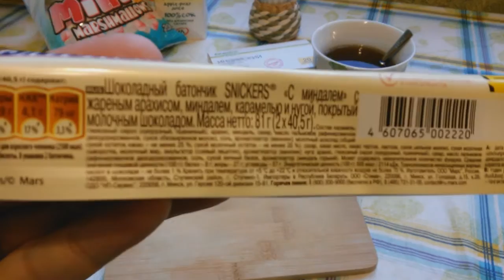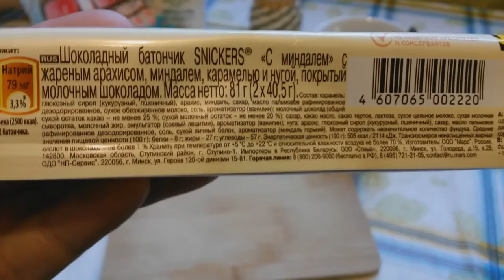Сникерс миндаль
Видео обзор на сникерс с миндалем